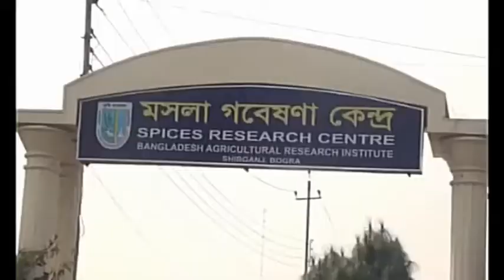পিঁয়াজের স্টেমফাইলিয়াম ব্লাইট রোগ দমন । Stemphylium blight of Onion । Dr. Khalequzzaman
পেঁয়াজের স্টেমফাইলিয়াম ব্লাইট রোগ দমন
Control of Stemphylium blight of Onion
Video Prepared & Edited by Agriculture Information Service, Rajshahi
Channel Name: Dr. Khalequzzaman